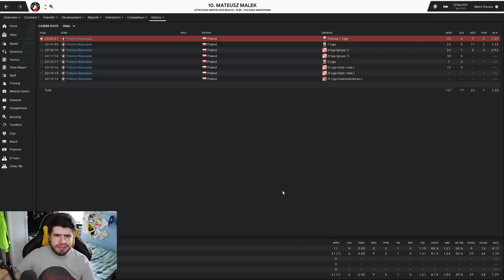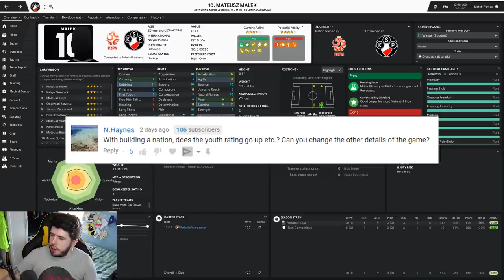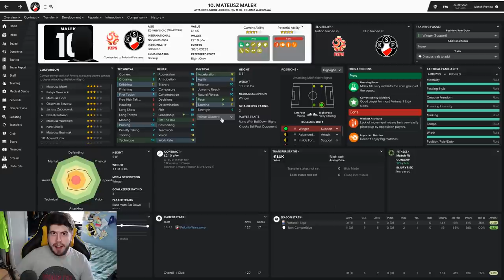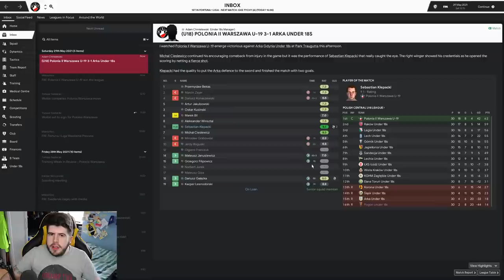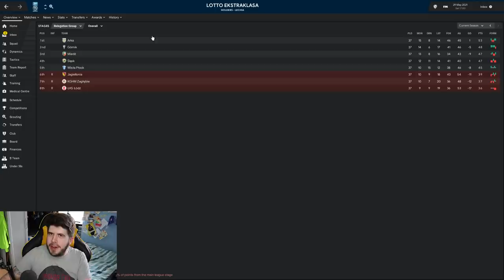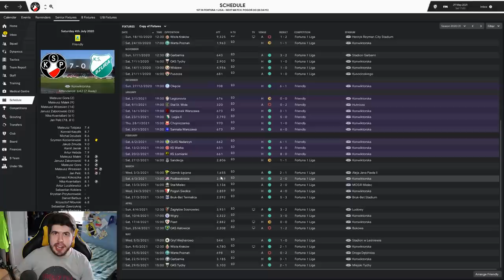Building A Nation - Polonia Warszawa - S3-E7 From His Own Half! | Football Manager 2019